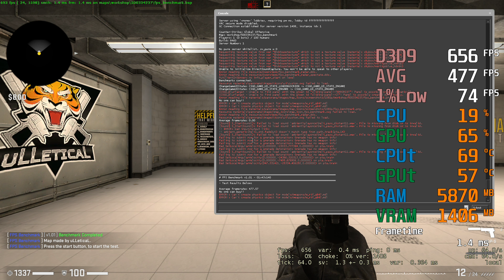GeForce GTX 1660 ti -- Intel Core i5-12400F -- CSGO uLLeticaL FPS Test i5-12400 1080p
Counter-Strike Global Offensive uLLeticaL Benchmark @ 1080p All Low

i5-12400F -- GTX 1660 ti Test Setup:

  - [The same CPU as the i5-12400, but without the UHD 730 IGP]
  - [The i5-12400F is not unlocked, so it cannot be not overclocked]
  - [Base Frequency 2.50 GHz -- Boost Frequency 4.4GHz]
RAM : Corsair VENGEANCE LPX 16GB (2 x 8GB) DDR4 DRAM 3200MHz C16 Memory Kit
  - [SKU CMK16GX4M2B3200C16]
  - [XMP Profile was used]
  - [The RAM was not Oced]
Motherboard: MSI PRO Z690-P DDR4 [Socket 1700]
Graphics Card : Gigabyte GeForce GTX 1660 Ti OC 6G
  - [SKU GV-N166TOC-6GD]
  - [Core Clock 1800 MHz (Reference Card: 1770 MHz)]
SSD : 500GB  Samsung 980
  - [SKU : MZ-V8V500BW]
  - [OS Drive]
SSD : Portable SSD T7 2TB - Gray
SSD : Portable SSD T7 2TB - Red
HDD : 6TB Seagate Backup+
PSU : Cooler Master 750W Bronze 80+
CASE : Corsair 4000D
OS : Win 10 64 bit
Monitor: BenQ 4K 60Hz